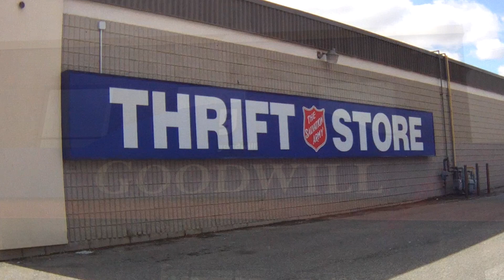Rocking Chairs - Thrift Shop Skip 220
In this video, say no to little rocking chairs. These look like they were grandma's collection. They have no monetary value or sentimental value. That's why they were all donated to the thrift shop. Nobody in the family wanted them!

Welcome to our Thrift Shop Skip. In this series, we show you stuff you should skip. Things we advise you not to buy. Be strong and resist! Just hold your breath and say NO.

We show you stuff we see on our marathon thrift shop hops! We cover 4-8 thrift shops in one day!

We show you stuff that you should jump on before someone else does! Learn how to spot an awesome deal!

We show you stuff that is so unique and outrageous, it's like it slapped you in the face!

For news, sneak peeks and behind the scene photos, visit our facebook page. We would love to see the treasures and trash from your thrift shop hops! Please share your photos on our facebook page:

Value Village is the name of the thrift shop in Canada. The same store is called Savers in the United States. Same company.

Silent Partner